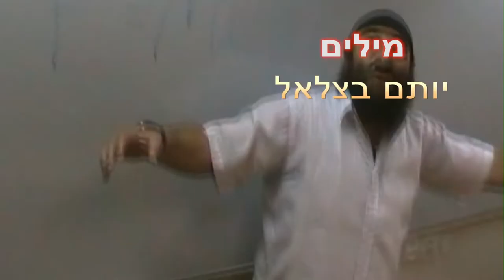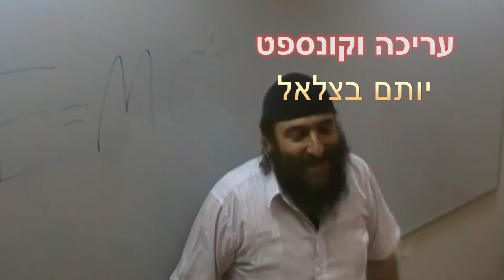Yotslah Ha'Totach יוצלח התותח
Camera and Director- Elhanan Lutvak צלם ובמאי- אלחנן לוטוק
Music Producer- Eran Ashkenazi מפיק מוזיקלי- ערן אשכנזי
Editor & Concept- Yotam Bezalel עורך וקונספט- יותם בצלאל
Flute Player- Lilly-Ann Bezalel חליל צד- לילי-אן בצלאל
Words- Yotam Bezalel מילים- יותם בצלאל
שחקנים ראשיים- ערן אשכנזי, יותם בצלאל, אלחנן לוטוק, ליליאן בצלאל, אלי, שמואל הכהן.
Main Acterss: Eran Ashkenazi, Yotam Bezalel, Elhanan Lutvak, Lilly-Ann Bezalel, Eli, Schmuel Ha'Cohen.
Words:מילים
 יו יו יו יוצלח יוצא לרחובות
מסובב ת'ראש לכל הבחורות
תראו- לא מתבייש שהשיער פרוע
תראו- עם חיוך חרמן כל השבוע
וואי איזה ריח כבר שבוע לא התקלי
וואי איזה כתמים כמעט ולא מחליף בגדים
והמלכה מביאה בחליל...
וכולם נפעמים מהצליל
כי
פזמוןx2:
יותם בצלאל נשמה
המלך של השכונה כן המלך של השכונה

נכנס לחדר כמו סערה- רע
נשבע באמשך שמשנה ת'אווירה
כולם צוחקים אם אני רק מחייך
כולם בוכים אם אני רק מתכופף
והמלכה מביאה בחליל...
וכולם נפעמים מהצליל
כי
פזמוןx4:
יותם בצלאל נשמה